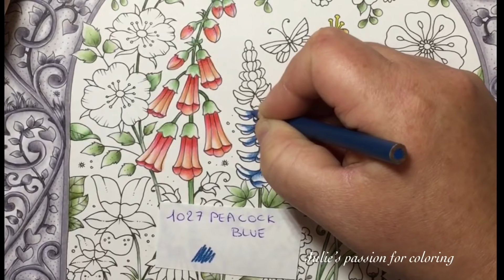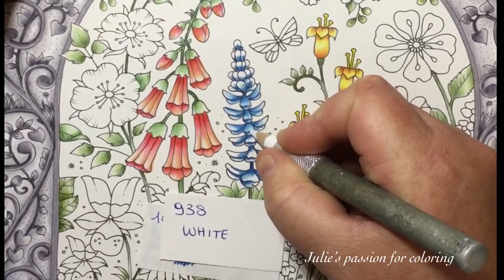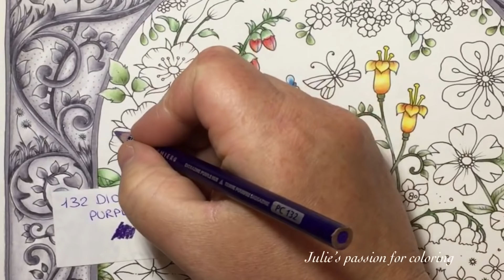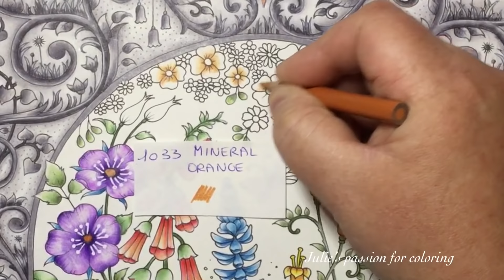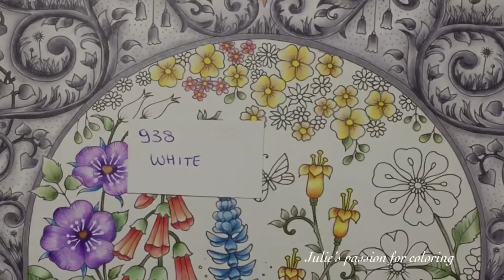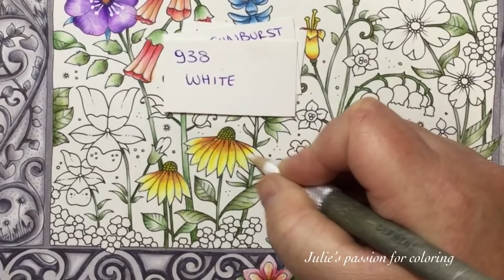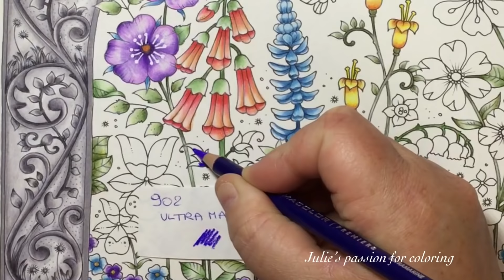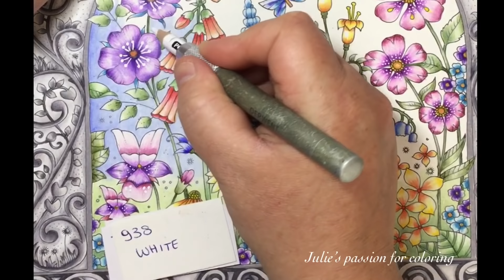WORLD OF FLOWERS by Johanna Basford - PART 2 - color along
Book: world of flowers by Johanna Basford
Pencils : prismacolor pencils
Numbers:

1056 warm grey 70%
1052 warm grey 30%
1050 warm grey 10%
938 white
934 lavender
1008 parma violet
1090 kelp green
118 cadmium orange hue
917 sunburst yellow
122 permanent red

Part 2
988 marine green
911 olive green
1027 peacock blue
132 dioxazine purple hue
1033 mineral orange
902 ultramarine
931 dark purple
1030 raspberry
1087 powder blue
1103 carribean sea
1089 pale sage
120 sap green light

Facebook: julie's passion for coloring